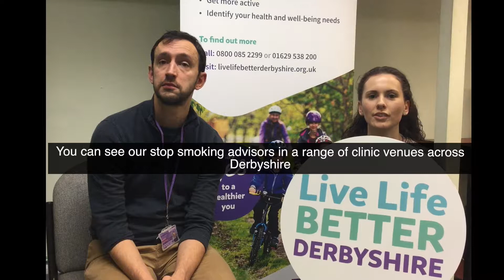What does our stop smoking service offer?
Find out more about what our FREE Live Life Better Derbyshire stop smoking service offers.